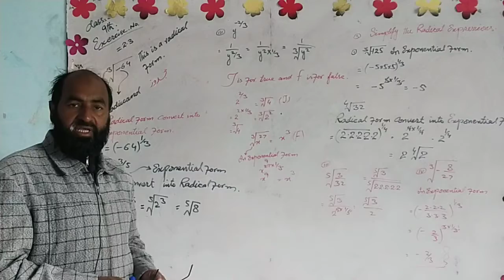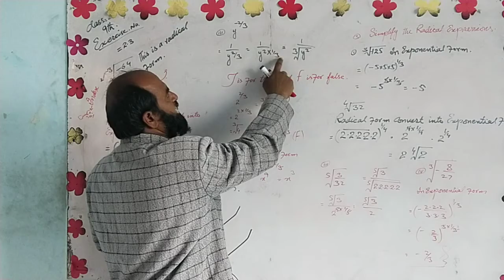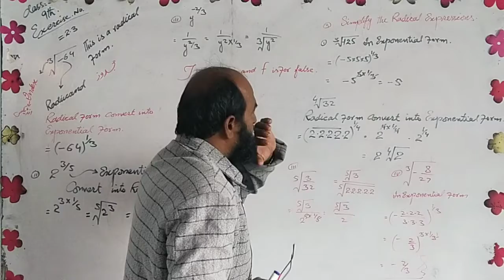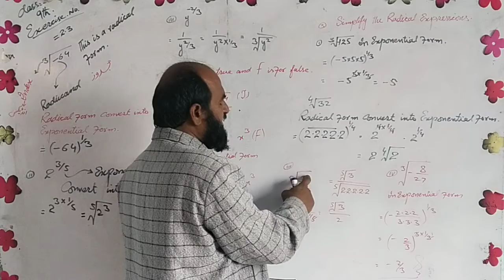9th Class Math 05 01 2021